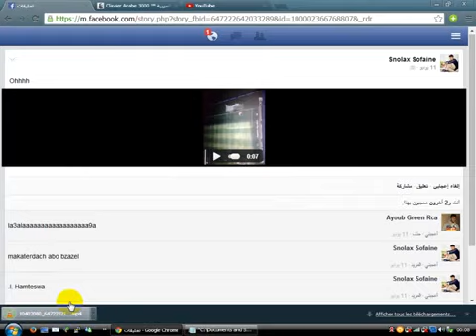طريقة تحميل أي فديو من الفيسبوك بدون برامج 2014 YouTube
إنشاء ريمكس لهذا الفيديو